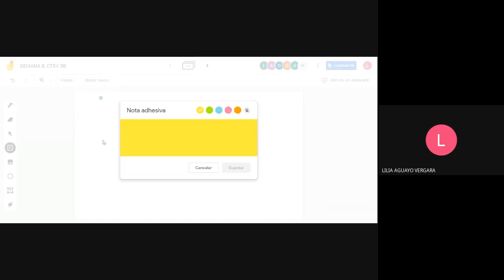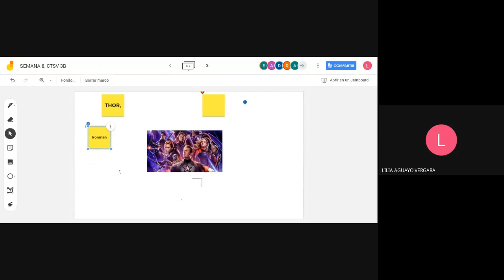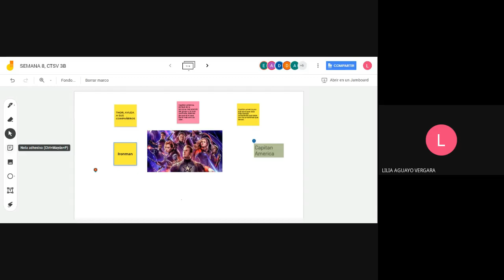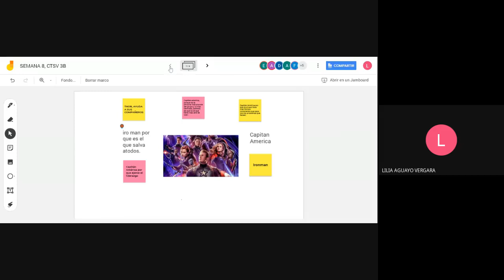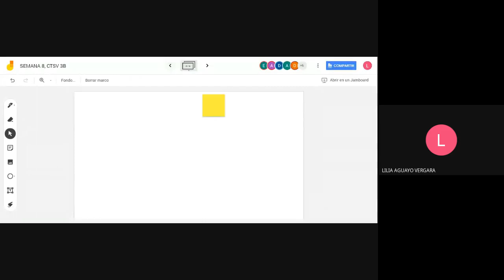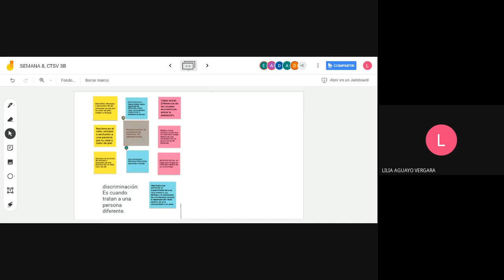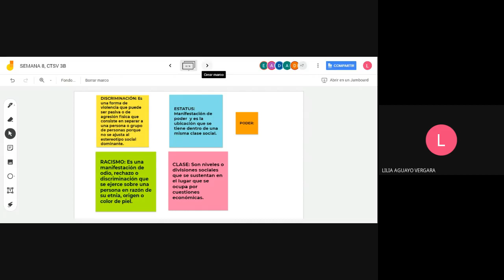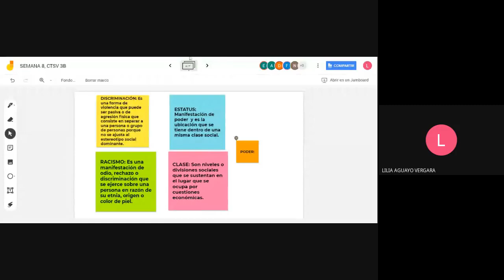CIENCIA, TECNOLOGÍA, SOCIEDAD & VALORES -CLASES SOCIALES, STATUS & DISCRIMINACIÓN-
5to semestre